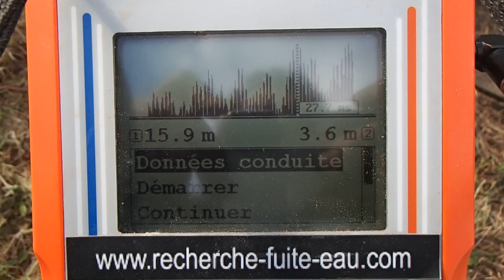FUITE EAU ILE DE FRANCE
Devis en ligne, intervention rapide, rappel possible.

Pour les entreprises et les particuliers, nous intervenons sur tous les types de fuite encastrées ou enterrées.
Recherche de fuite non destructive : nos technicien sont équipés de matériel de pointe qui leur permettent de trouver la fuite sans intervenir sur l'environnement.